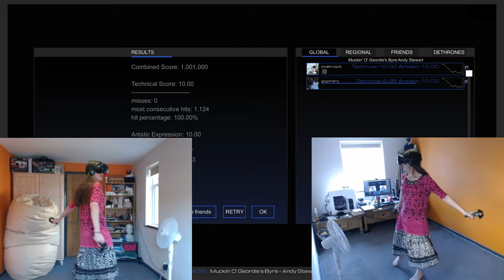Andy Stewart - The Muckin' o' Geordie's Byre [Audioshield Elite 10+10]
"The Muckin' o' Geordie's Byre" by Andy Stewart... performed on the HTC Vive by yours truly, at the highest difficulty level of the insanely-addictive virtual reality music game Audioshield.